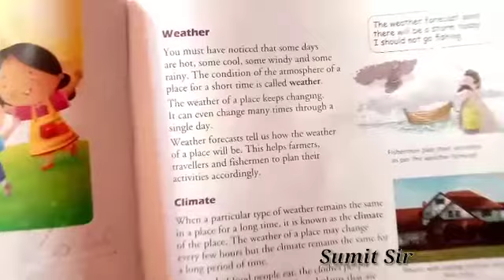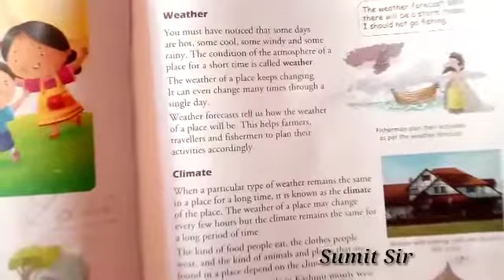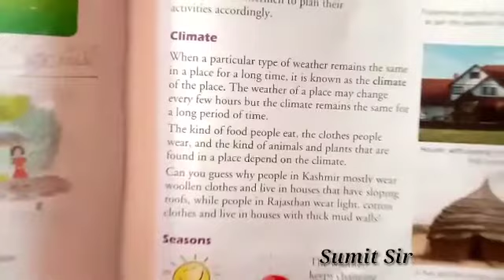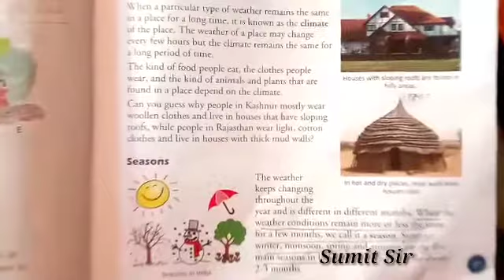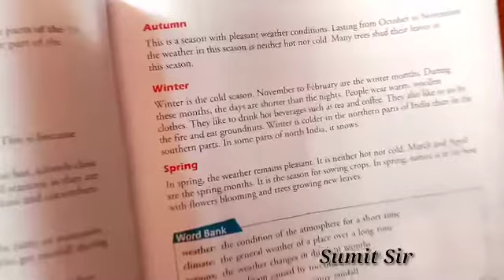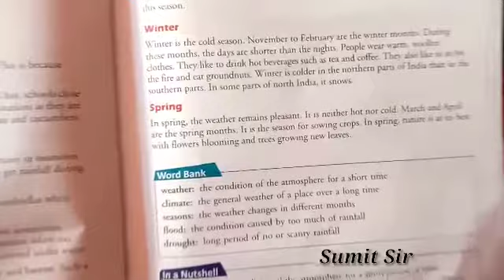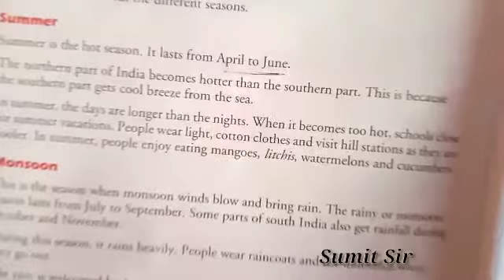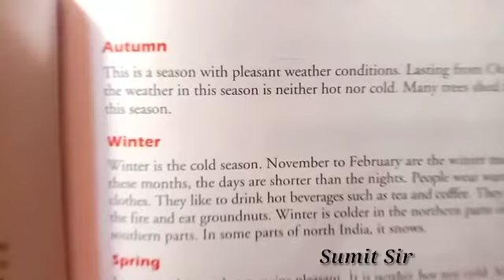Class 3 ll Social Studies ll Lesson 4 ll Weather and Season